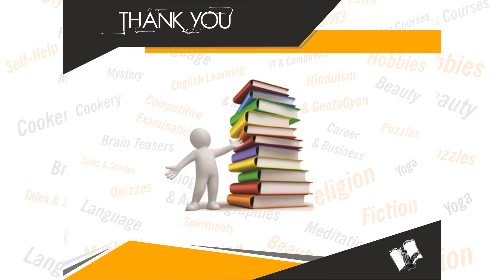Chanakya Niti Yavm Kautilya Atrhasatra (Bangla)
Book Details:
Name: Chanakya Niti Yavm Kautilya Atrhasatra (Bangla)
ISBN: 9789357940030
Language: Bangla
Binding: Paperback
Pages: 232

Book Summary: Mahapandit Chanakya ek rachnatmak vicharak the. Veh sarvshreshth arthshastri ke saath-saath mahaan raajneetigya evam katuneetigya the. Veh samraajya vinaashak bhi the tatha samrajya nirmaata bhi the. Unki 3 anupam kritiyan - chanakya neeti, chanakya sutra tatha kautilya arthashastra hain. iss pustak mein inn teeno ki vistrit vyakhya lekhak dwara prastut ki gayi hai. yeh pustak chintak, lekhak, prabandhak, sevak, shasak, prashasak, raajneetigya se lekar samaanya jan sab hi ke liye laabhdaayi tatha upyukt hai.(Mahapandit Chanakya was a creative thinker. He was a great economist and a great politician and a masterpiece.That empire was also a destroyer and the empire was also a producer. His 3 unique works - Chanakya policy, Chanakya Sutras and Kautilya economics. Detailed explanation of all three in this book is presented by the author.This book is beneficial and suitable for everyone, from the thinker, writer, manager, servant, ruler, administrator, politician to general public.)